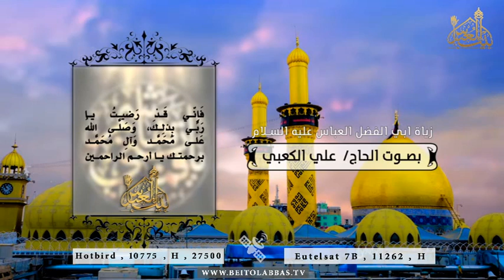زیارت حضرت اباالفضل علیه السلام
سلام الله و سلام ملائکته المقربین و انبیائه المرسلین
24 شعبان 1438